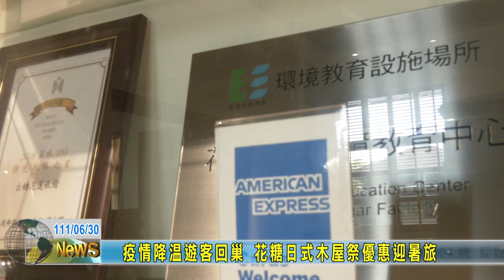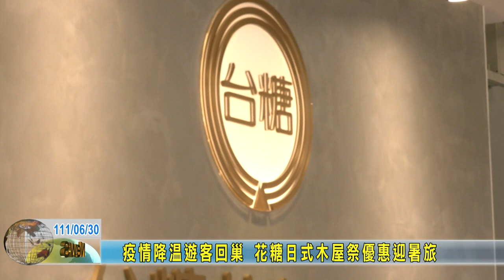20220630 09 疫情降溫遊客回巢 花糖日式木屋祭優惠迎暑旅